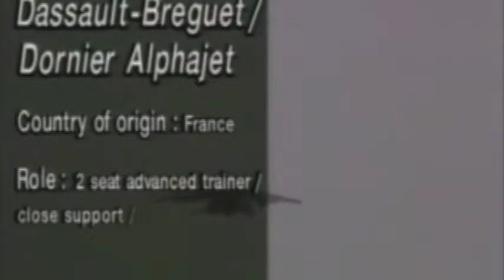Dassault-Dornier Alpha Jet Light Attack and Trainer Aircraft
The Dassault-Dornier Alpha Jet manufactured by Dassault Aviation of France and Dornier of Germany is a light attack jet and advanced trainer aircraft. The Dassault-Dornier Alpha Jet is simple to fly, maneuver and maintain. German Alpha Jets are flown almost exclusively as single-seat close-support, weapons trainer or battlefield reconnaissance aircraft. The maiden flight of the Dassault-Dornier Alpha Jet took place on the 26th of October 1973 and it went into service on the 4th of November 1977. Primary users were the French Air Force, Cameroon Air Force, Royal Thai Air Force and the Portuguese Air Force. There were approx. 480 Dassault-Dornier Alpha Jet produced between 1973 and 1991. The Dassault-Dornier Alpha Jet is still in active service.